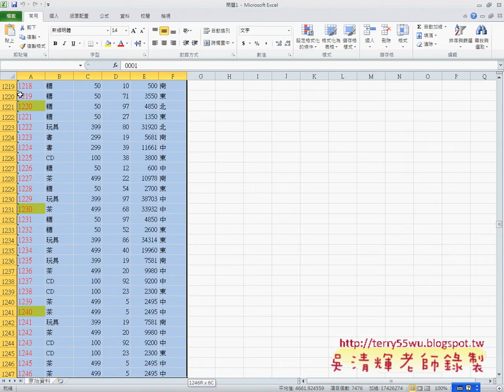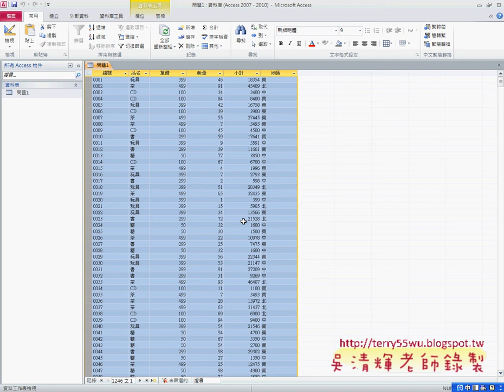如何用SQL語法新增資料EXCEL函數與VBA自動化 吳老師